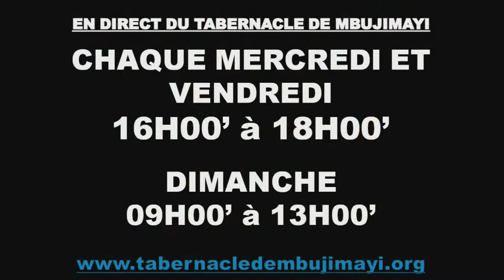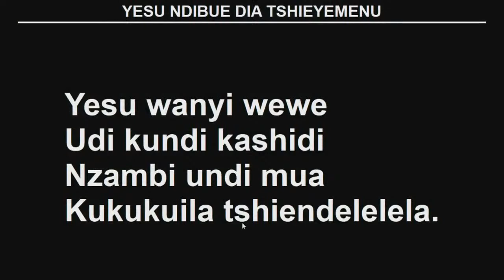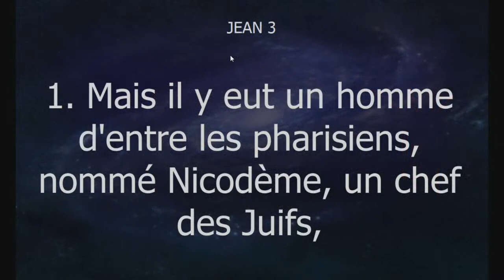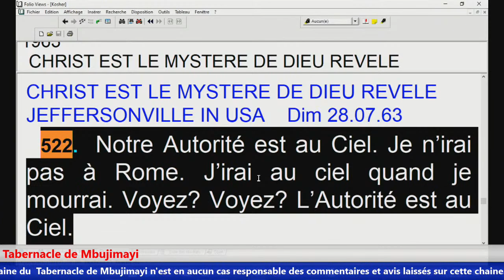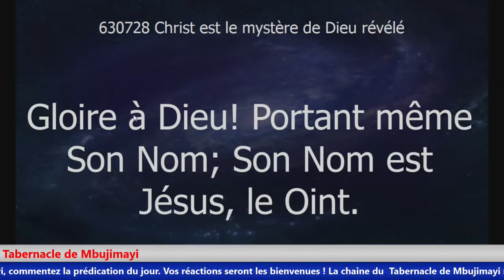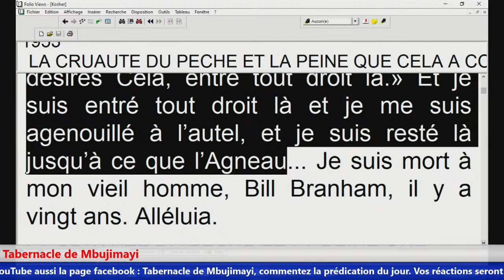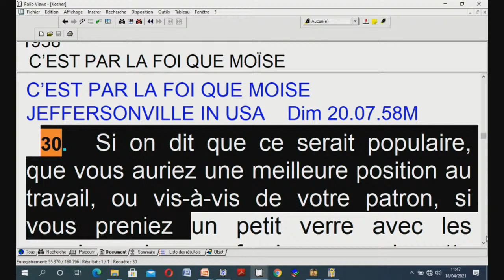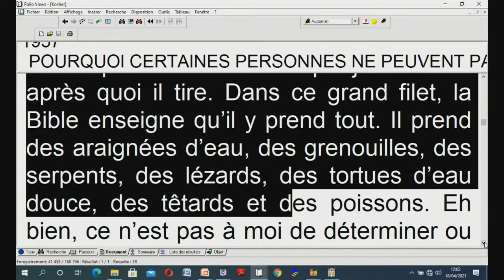Culte du Dimanche 18.04.2021.